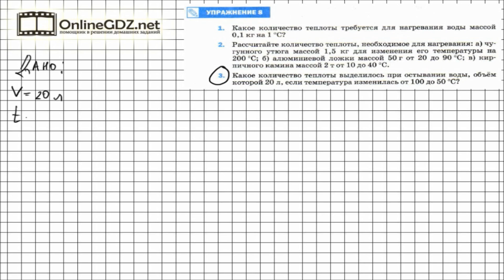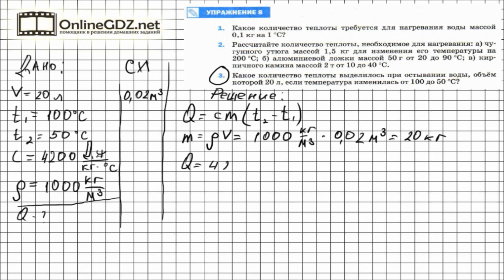Упражнение №8(3) § 9. Расчет количества теплоты... - Физика 8 класс (Перышкин)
В этой задаче, кроме формулы теплоты для нагревания, нужно использовать формулу плотности. Чтобы вычислить массу. Литры обязательно переводить в кубические метры (один кубический метр это 1 000 литров). Плотность воды равна 1 000 кг/м3.